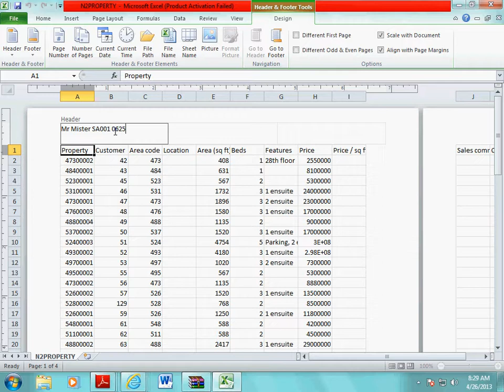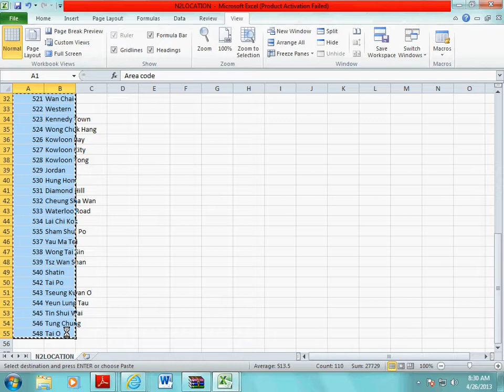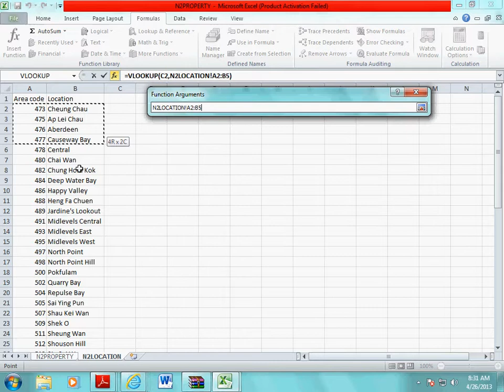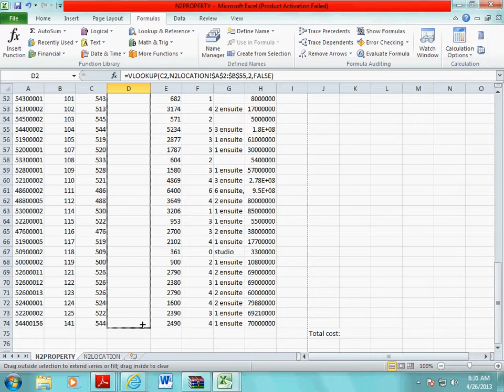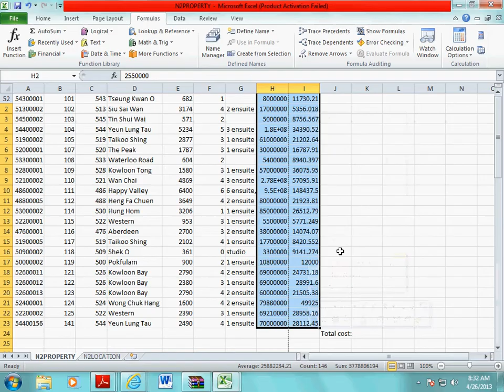2012 Practical Paper Walk Through Pt1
Walk Through for Spreadsheet using Microsoft Excel.